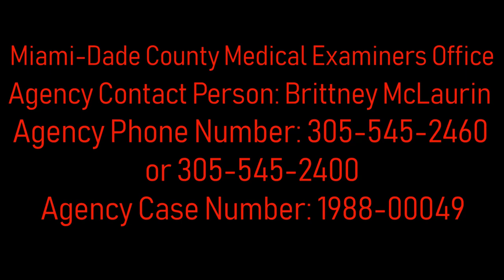John "Robert/Bobby Copeland" Doe, Miami-Dade County, 1988